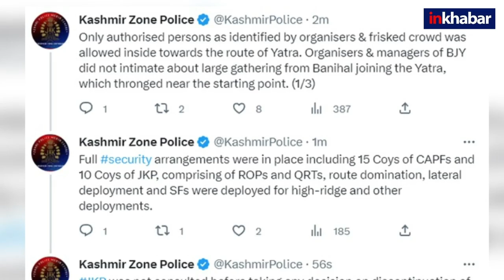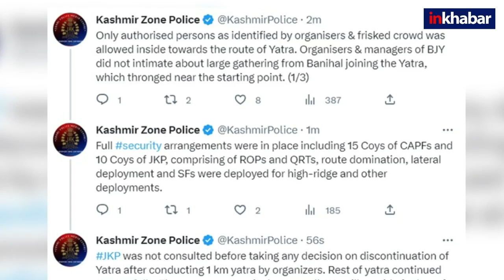Bharat Jodo Yatra: Rahul Gandhi की यात्रा कश्मीर में रोकी गई, कांग्रेस बोली सुरक्षा में चूक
राहुल गांधी की भारत जोड़ो यात्रा में उस वक्त विवाद खड़ा हो गया, जब यात्रा बनिहाल में रुक गई। इसके बाद राहुल गांधी मीडिया के सामने आए और उन्होंने बताया कि किस वजह से यात्रा को बीच में रोकना पड़ा। उधर जम्मू कश्मीर पुलिस ने भी सफाई पेश की है कि यात्रा क्यों रुकी. देखिए Video.